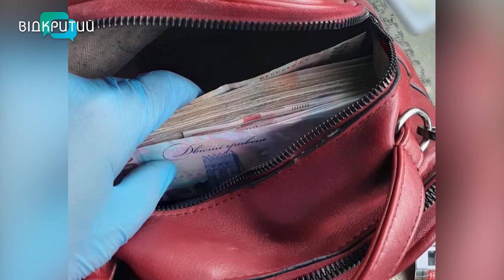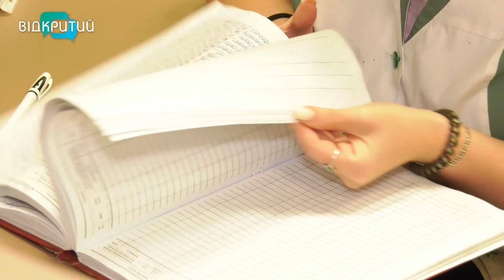🔴Новини OPEN NEWS від 28 вересня 2023 року 13.15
- У Дніпрі “накрили” шахрайський кол-центр.

- Понад півмільйона людей офіційно працевлаштовані у Дніпрі.

- У Дніпрі вже п'ятий рік працює відділення паліативної допомоги.